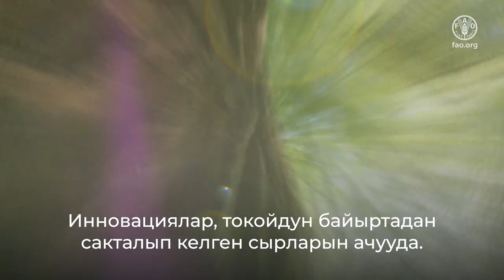Эл аралык токой күнү: Токойлор жана инновациялар – жашоого ыңгайлуу дүйнөнү түзүүнүн жаңы чечимдери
Инновациялар, токойлордун көптөн бери сакталып келген сырларын ачып, бак-дарактарды биз эч качан ойлобогондой колдонууга мүмкүндүк берүүдө.

Токой жана бак-дарактардан, пластмасса, курулуш материалдары, текстиль, дары-дармек жана башка көптөгөн күнүмдүк буюмдардын ордуна алмаштырып, туруктуу колдонула турчу материалдар иштелип чыгарылууда.

Ошол эле учурда тез өнүгүп жаткан дрон жана спутник технологиялары, токойлорубузду көзөмөлдөөгө жана башкарууга, өрттөрдү аныктоого жана өчүрүүгө жана экосистемаларды коргоого жардам берүүдө.

Инновациялар токойлорубузду калыбына келтирүүгө, коргоого, башкарууга жана пайдаланууга жардам берүүдө.

Колдонулган видео кадрлардын булагы Dassiet, Ilmari Häkkinen & Finnish Osprey Foundation, Metsähallitus, Repolar, Sofia Ilmonen, Spinnova, Storaenso, UPM, VTT & National Land Survey of Finland

токойлор; Эл аралык токой күнү; инновация;